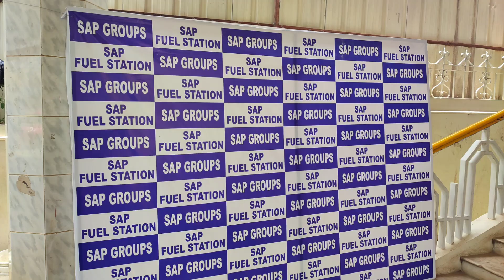Kolar SP Devraj